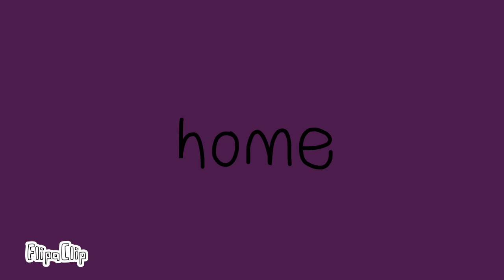$ 0 π π ¥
*screech*

hehe

i hate mE rN

i needa vent but i dont wanna lol

i feel liek a big pp

idk why

lol

anyway-

bye becuz i cant make a good bio

wattpad: wolfyandcat

tik tok: race_lynn (idk why i have it- for fun?)

im watching creeped out and its pretty good u^u"